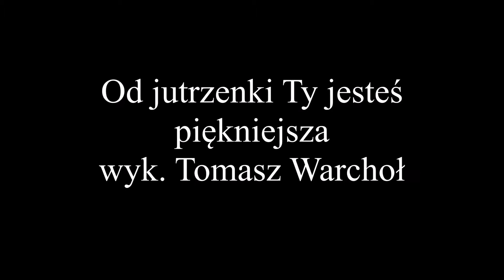Od jutrzenki Ty jesteś piękniejsza